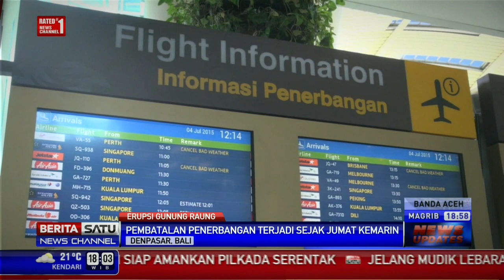Gunung Raung Erupsi, 14 Penerbangan ke Australia Dibatalkan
Akibat letusan abu vulkanis Gunung Raung di Banyuwangi, Jawa Timur, 14 penerbangan dari dan menuju Australia dibatalkan sementara. Pembatalan itu terjadi sejak Jumat (03/07/2015).

Facebook.com/BeritaSatuTV
Youtube.com/BeritaSatu